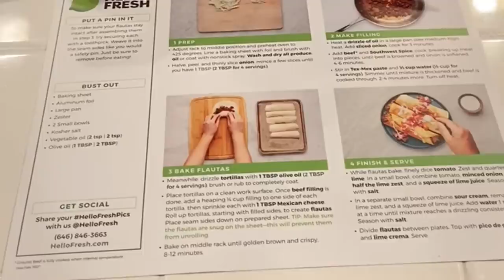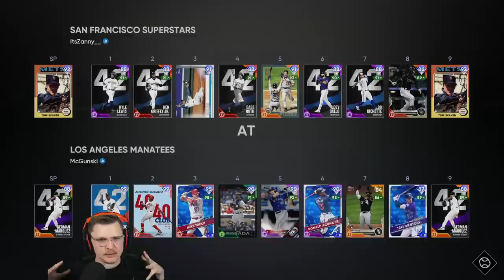*99* JACKIE ROBINSON IS UNBELIEVABLE | WORTH EVERY STUB | MLB The Show 21 Diamond Dynasty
In today's video on MLB The Show 21 Diamond Dynasty in Ranked Seasons , we are showing off just how good the 99 Jackie Robinson is .. EVEN in the World Series Division ! In 99 Jackie Robinson MLB The Show 21 Ranked Seasons debut , he showed off why he is worth the grind and the stubs ! Hits for power and contact and makes great plays in the field. 42 Jackie Robinson is usually a not so great card , but this year he should be on everyone's MLB The Show 21 God Squad team ! Doesn't take long to grind him and get plenty of stubs / packs a long the way !